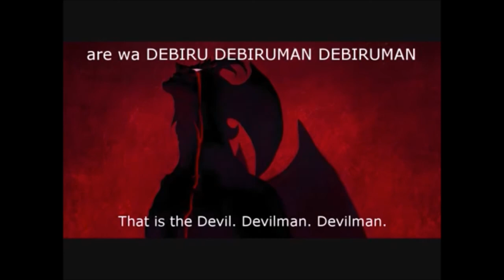Are wa dareda? ITS FILTHY FRANK MUTHA FUKA!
B) Just thought of another fucking fire devilman crybaby meme.

Might make custom thumbnail later...

IMVU: Guest_LilithAbundantia (I always have wings and bats equipped so that's how you'll know it's me. I'm not on this often tho.)

Twitter (This is another thing I'm not really on lol)

Amino:  (I think I'm in all the generic MMD groups  as well as some other odd groups of stuff that I like. Also, my profile pics all have my self model.)

(Can't get links for all of them on my computer lol)

CONTACT RULES:

1. NO. DICK. PICS. You will be reported and blocked instantly.

2. Please try to be mindful of a potential difference in timezones. If you blow me up and I'm not responding I might be asleep.

3. Please don't ask me a bunch of stuff about MMD or the technicalities of 3D animation. I'm really not an expert, I learn from Youtube tutorials and screwing around. That's it. I can only really help you with basics.

4. If you're contacting me on Amino or Discord: PLEASE DO NOT VOICE CHAT ME. I live with people who might beat me up or steal my shit if I'm being too loud so please understand that I'm pretty much only available for texts.

Also, if you would like to request a video please look and see if somebody has made a motion for it first.